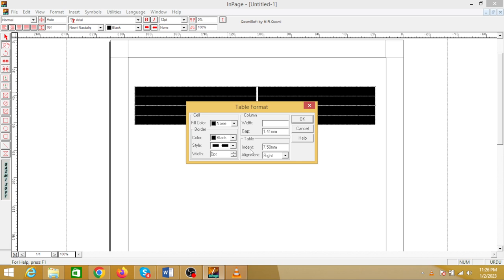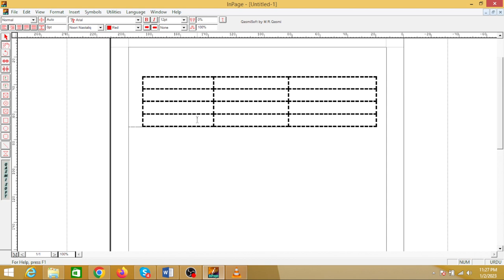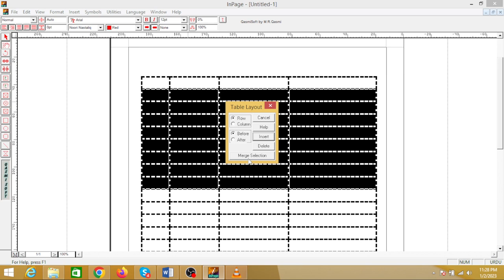how to create format table in pages